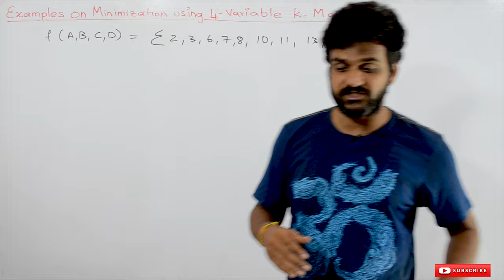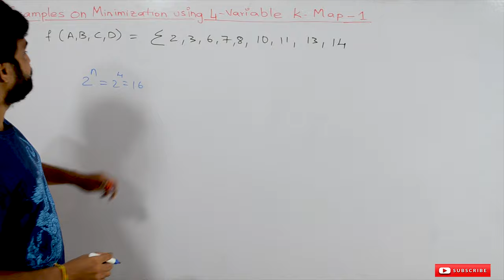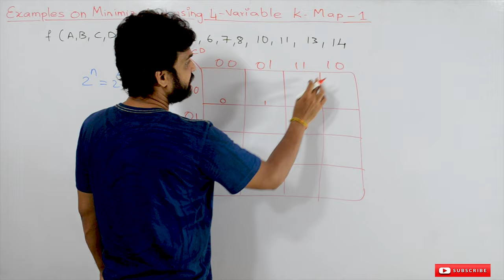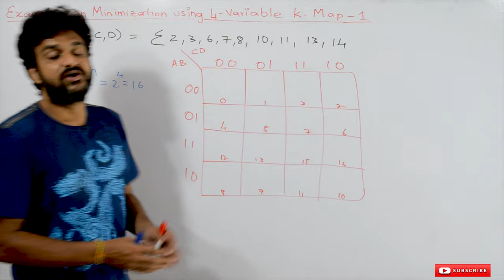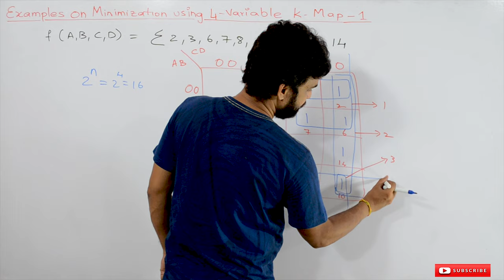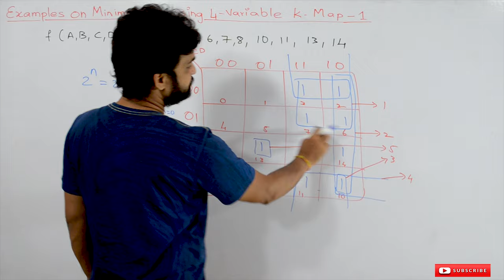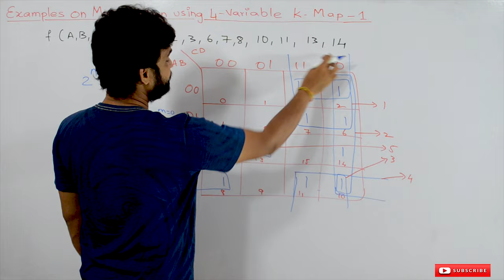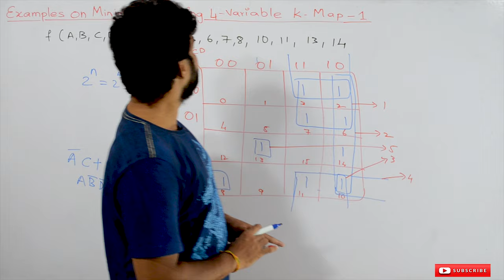Examples on Minimization using 4 Variable K Map 1 | Lesson 64 | Digital Electronics |Learning Monkey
Here we will understand Examples on Minimization using 4 Variable K Map 1.

In K map k stands for the karnaugh.
The K Map method provides a simple and straight forward procedure for minimizing the boolean function.
By using the K Map method we will arrive at the minimum possible solution.
The K Map is another form of Truth Table.

The map is a diagram made of squares. The design of the map changes with the number of variables in the function.
Each square is meant to be filled with the corresponding term (Minterm or Maxterm).
The boolean function is recognized graphically in the map from the area enclosed by those squares whose terms are included in the function.
In canonical SOP the square representing the minterm is filled with 1.
In canonical POS the square representing the maxterm is filled with 0.
Represent all the minterms in the boolean expression on the k map.
Identify all the subcubes.
What is meant by subcube?
Collection f 2^m cells where each cell adjacent to m cells of the collection.
Identify the largest possible subcube.
For each subcube identify the variable with the same values and remove the variables with the different values.
Every subcube can reduce "n-m" literals.
n is the number of variables in the boolean function.